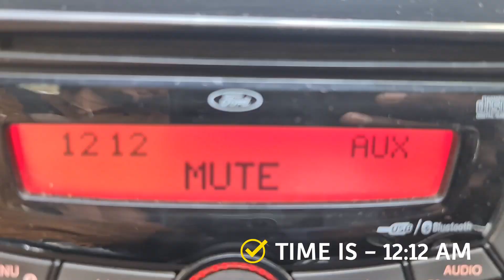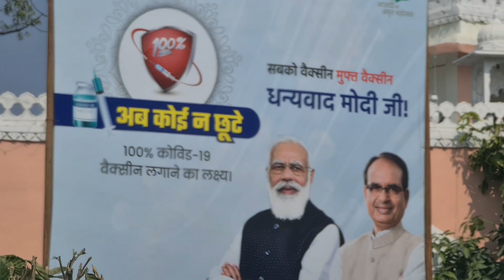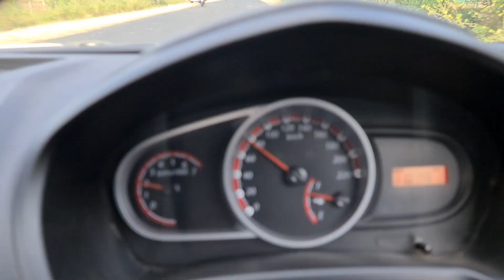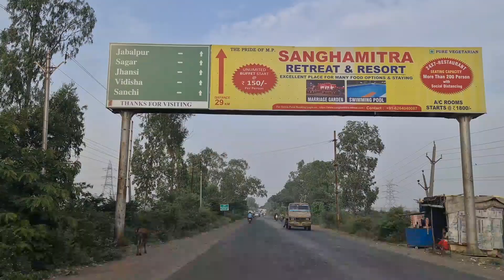Mp Trip Ep-2 / Ujjain To Sanchi / Vikas Ki Entry / Ratlam / Banswara City / Hindi Vlog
VIKAS KI ENTRY

My Name Is Vikas Kalal , I Enjoy Travelling With Friends And Family , Cars riding , bikes riding ,
I Uplod Videos About My Life, My Work , My City , And All Best Places
Thank. And Love You All My YouTube Family